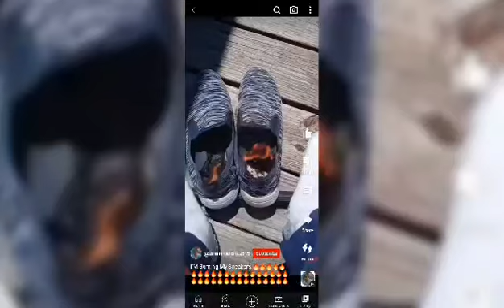I'M Burning My Stinking Sneakers 🔥🔥🔥🔥🔥🔥🔥🔥🔥🔥🔥🔥🔥🔥🔥🔥🔥🔥🔥🔥🔥🔥🔥🔥🔥🔥🔥🔥🔥🔥🔥🔥🔥🔥🔥🔥🔥🔥🔥🔥🔥🔥🔥🔥🔥🔥🔥🔥🔥🔥🔥🔥🔥🔥🔥🔥🔥🔥🔥🔥🔥🔥